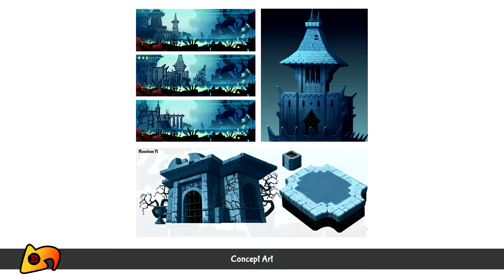Elephant Air Dash | Shantae Pt. 10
For a quick laugh check out the "So I Bought" Playlist where we have a quick look at some games that won't get full Let's Plays